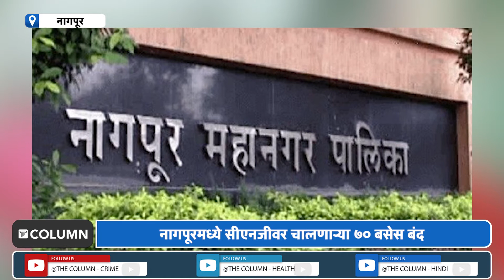Nagpur CNG Buses | सीएनजीचे दर वाढल्याने परिवहन विभागाकडून सीएनजीवर धावणाऱ्या ७० बसेस बंद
परिवहन विभागाने सीएनजीवर धावणाऱ्या ७० गाड्या बंद करत उभ्या ठेवल्या आहेत...डिझेलच्या दराने शंभरी ओलांडल्याने परवडत नाही म्हणून या बसेस सीएनजीमध्ये परावर्तित करण्यात आल्या होत्या...मात्र आता सीएनजीचे दरही भडकल्याने हा निर्णय घेण्यात आला आहे...२३७ पैकी ७० गाड्याचं सीएनजीमध्ये परावर्तित केल्या असून उर्वरित गाड्या परावर्तित करणे थांबवण्यात आले आहे...मात्र परिवहन उपायुक्त राजेंद्र भेलावे यांनी सीएनजीच्या तुटवड्यामुळे गाड्या सध्या बंद ठेवण्यात आल्याचा दावा केला आहे...नागपूरमध्ये आधीच सार्वजनिक वाहतूक व्यवस्था पूर्णपणे सक्षम नाही...त्यातच दरवाढ सामान्यांना परवडणारी नसल्याने नव्याने दरवाढ करण्यात आलेली नाहीये...नागपूरमधील सार्वजनिक वाहतूक व्यवस्था चालवणे महापालिकेला जड जात आहे...म्हणूनच मध्यंतरी गडकरींनी महामेट्रोने वाहतूक व्यवस्था चालवण्यास द्यावी असा जाहीर पवित्र घेतला होता...डिझेलवर धावणारी एक बस सीएनजीमध्ये परावर्तित करण्यासाठी सुमारे ५ लाख रुपये खर्च येतो त्यामुळे ७० बसेससाठी आलेल्या ३५ कोटींच्या खर्चाचं काय? असा प्रश्न निर्माण झाला आहे...नागपूर महानगर पालिकेत २०१९ मध्ये डिझेल ७० रुपये लिटर असताना बस भाडे वाढवले होते...महानगरपालिकेच्या परिवहन विभागाला बसेस चालवणाऱ्या कंपनीला ५५ रुपये प्रति किलोमीटर देण्याचा करार होता...मात्र आता सीएनजीचे दर वाढल्याने त्यांना ७० रुपये प्रति किलोमीटरप्रमाणे द्यावे लागत होते...परिणामी महानगरपालिकेला अतिरिक्त १५ रुपये प्रति किलोमीटर द्यावे लागत होते...त्यामुळे महानगरपालिकेला आर्थिक नुकसान सोसावे लागत होते...इंधन दरवाढ होत असल्याने १७० इलेक्ट्रिक बस विकत घेण्यात येणार आहेत...महानगरपालिकेच्या २०२२-२३ च्या अर्थसंकल्पात इलेक्ट्रिक बस घेण्याचा निर्णय घेण्यात आला आहे...दरम्यान उर्वरित बस सीएनजीमध्ये परावर्तित करण्याची प्रक्रिया थांबवण्यात आलीये...